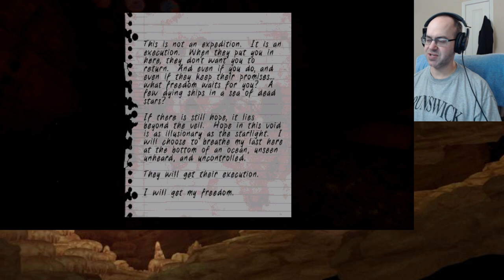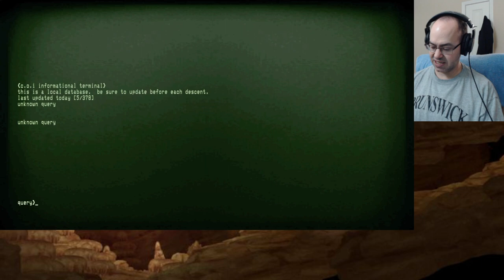Horror Under an Ocean of Blood - Let's Play Iron Lung (Blind)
Supposedly this game is really freaky.  I love horror games, so why not?

Also this game has a lot of hidden in-game lore.  I didn't find it in my playthrough, but it's worth a read if you like the game.